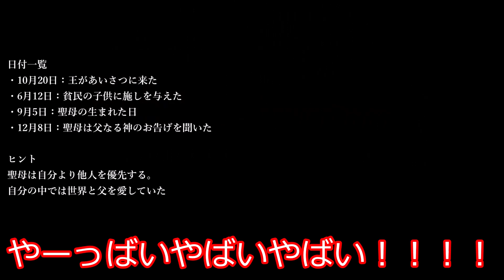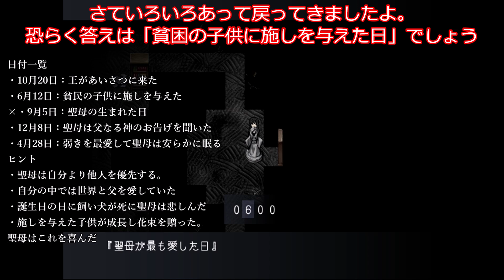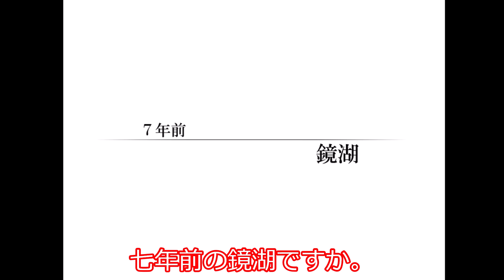[ゆっくりホラゲ実況] なんだかとっても不穏なのだけれど 「虚白ノ夢」part7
本日は「虚白ノ夢」の動画です！
ハッピーなエンドはあるのかい！？